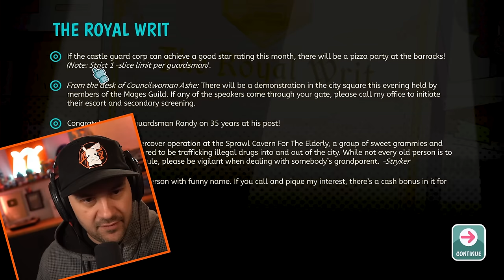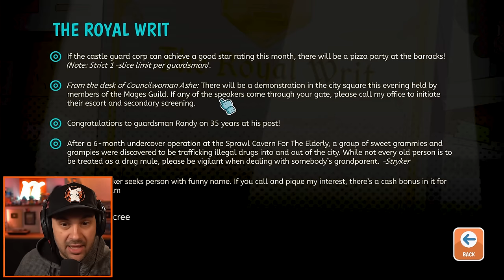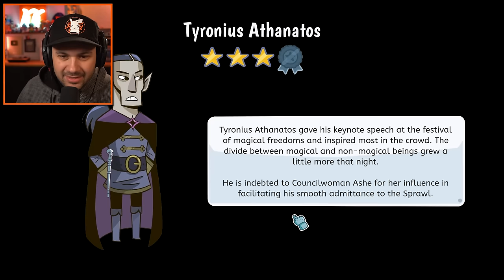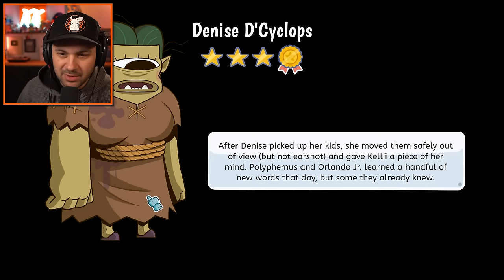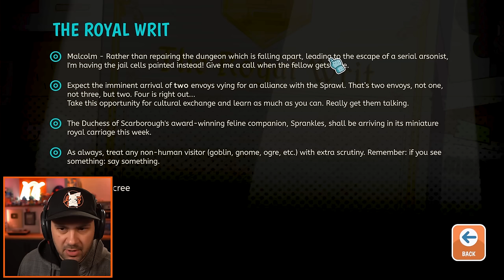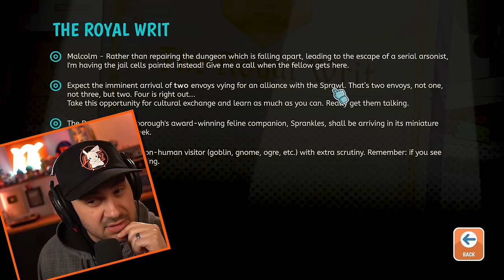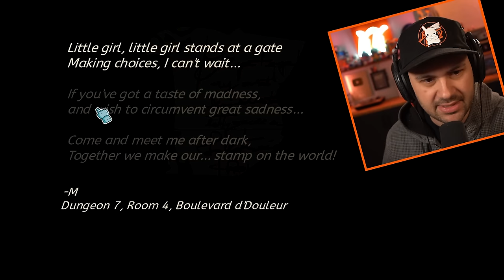I Accidentally Let Him INSIDE... (oh no!)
Catching GUILTY CRIMINALS as a Lil Gaurdsman!